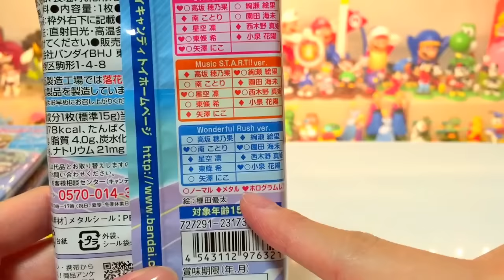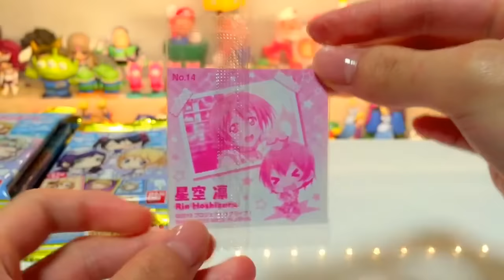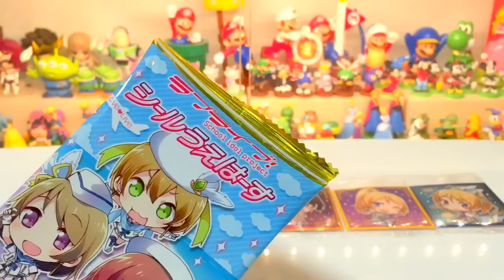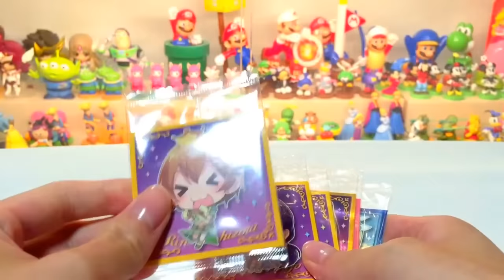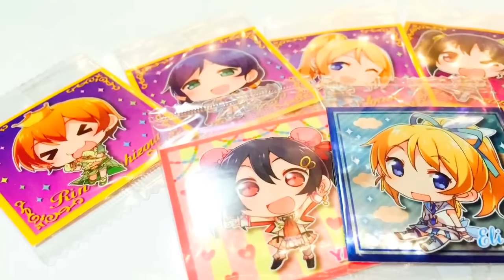【凛ちゃんお願いしますニャ♥】ラブライブ シールうえはーす 6個開封★ 【Lovelive! Sticker wafer】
凛ちゃんのシールを狙ってラブライブのシールうえはーすを開封♪
中にはココアクリーム味のウエハースとデフォルメされた可愛いシールが1枚入っています。
ホログラムレアとはなんぞや!?(*_*)